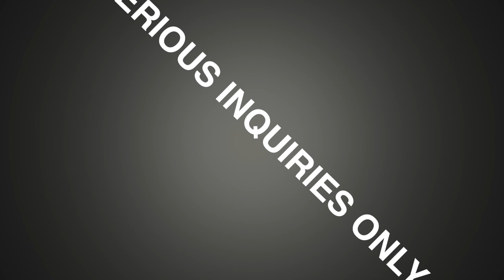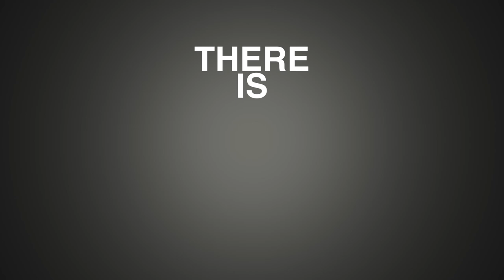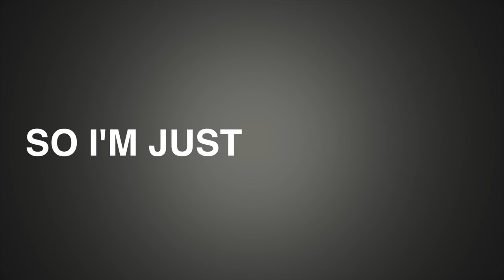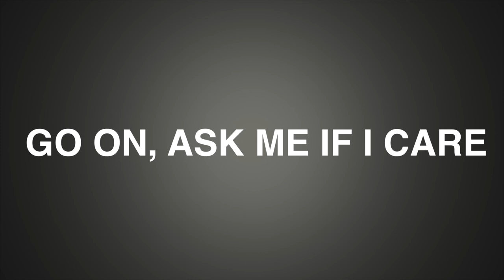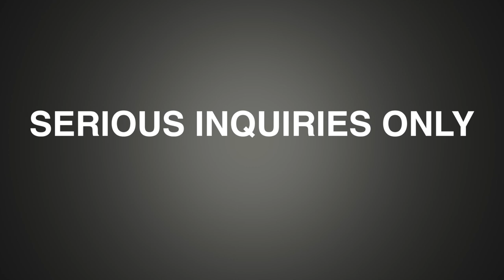The Complex Dialect - Looking for a Friend for the End of the World (Lyric Video)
Official Lyric Video for "Looking for a Friend for the End of the World'
by The Complex Dialect from the album "Change" coming out November 28th, 2017